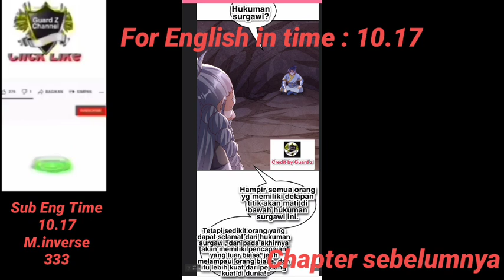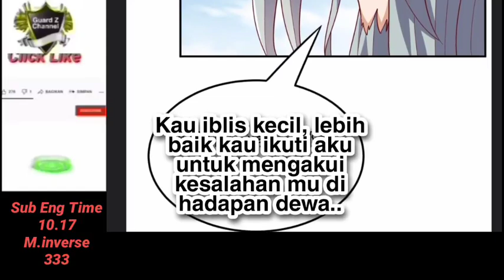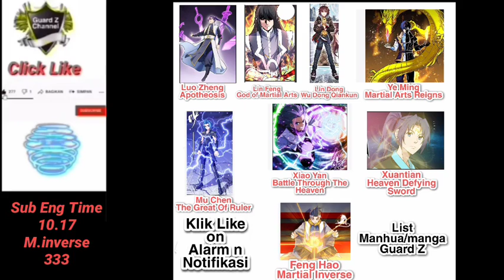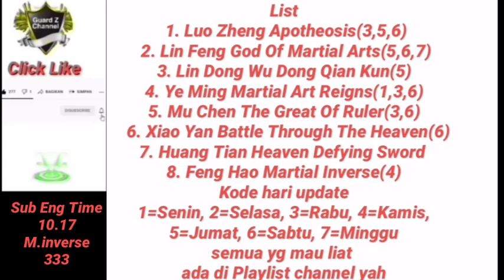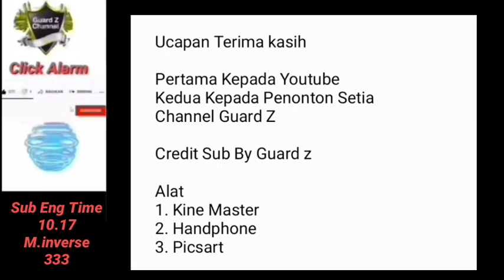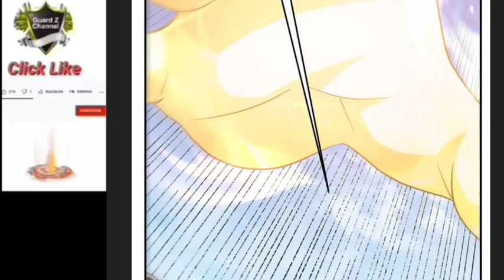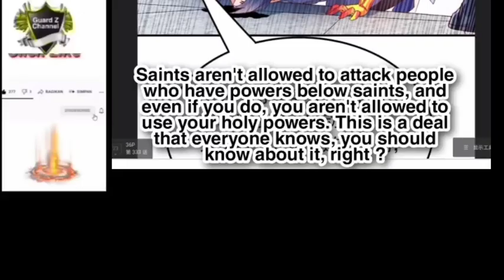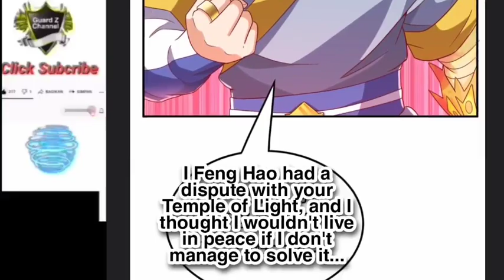Feng Hao 333 INDO-ENGLISH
channel ini hanya untuk hiburan
dan harap di ambil positipnya yah, inget dukung mimin trus yah supaya channel ini berkembang

Tuhan berkati

yuk mari gabung...

martial inverse 332
martial inverse 331
martial inverse 333
WuNi 333